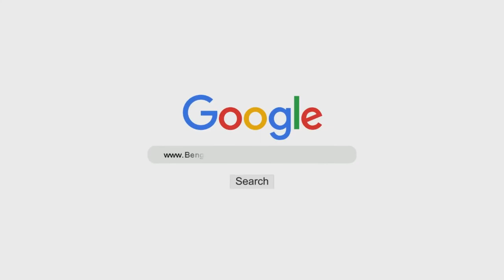Allaah Ke Auliya Kaun Hai? | Shaykh Abdul Qadeer Umri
Topic: Allaah Ke Auliya Kaun Hai?

٠٠٠٠٠٠٠٠٠٠٠٠٠٠٠٠٠٠٠٠٠٠٠٠٠٠٠٠٠٠٠٠٠٠٠٠٠٠٠٠